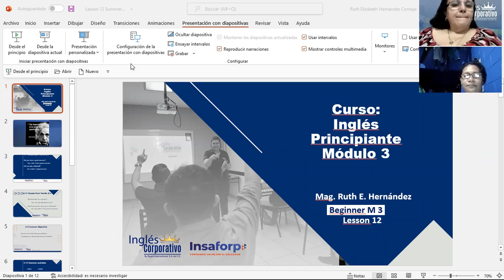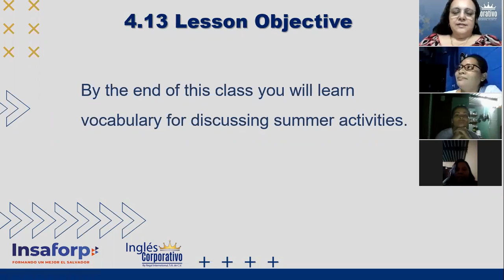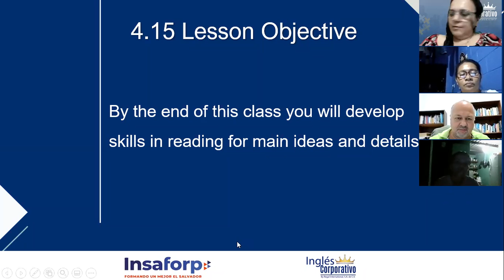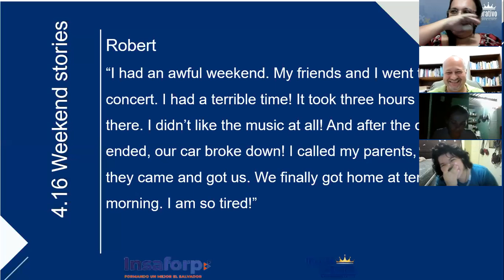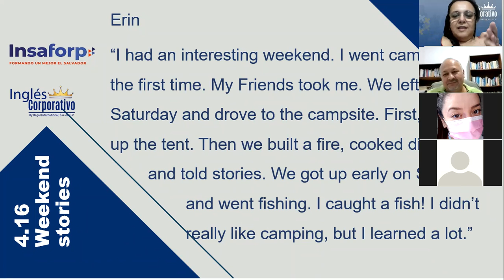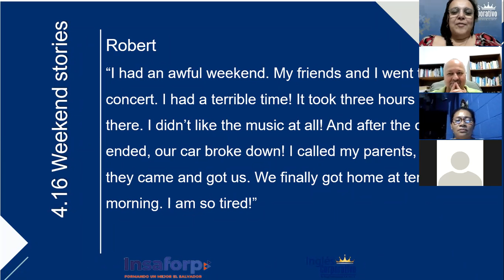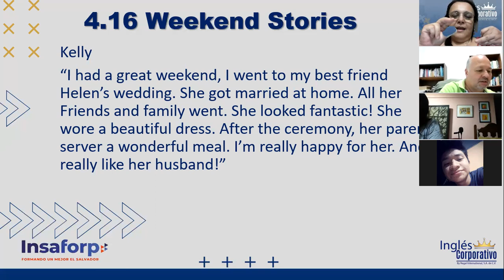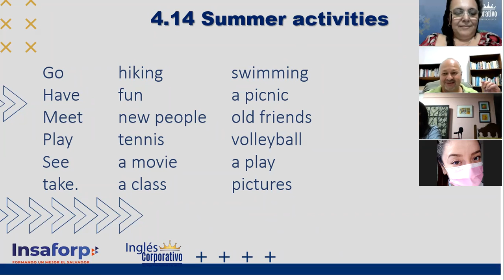Ingles Corporativo-Summer Activities_Day12